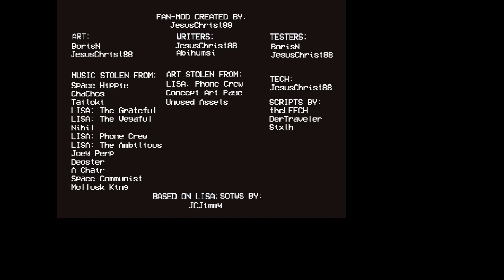(FINALE) LISA: The Pointless-SOTWS-Infinity Unfolds playthrough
...Aaaaaaaand there we have it. Later, I'll see if I can't record Alex rejecting the 1st and 2nd folds, as well as maybe a video where I kill the horde, Geen, and Joel...

Blech, at least now it's finally done, and if nothing else, it probably gets easier from here on.